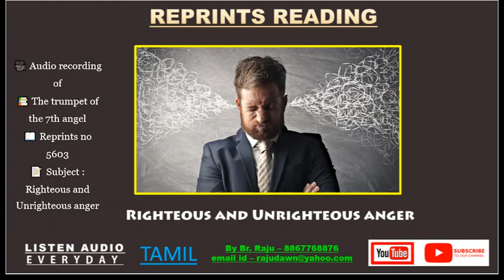🎥 Audio 📚 The trumpet of the 7th angel📖 Reprints no 5603📝 Subject : Righteous and Unrighteous anger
🎥 Audio recording of
📚 The trumpet of the 7th angel
📖 Reprints no 5603
📝 Subject : Righteous and Unrighteous anger - Free Bible Study
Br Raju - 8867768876